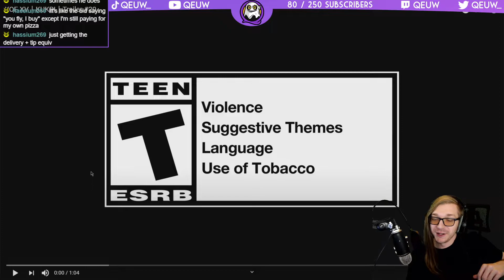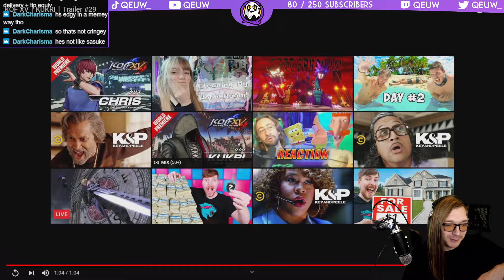KUKRI Trailer Reaction w/ Qeuw! THE KING OF FIGHTERS XV (KOF XV)